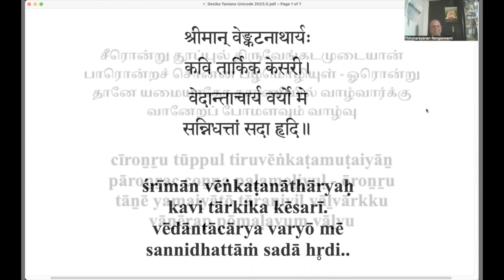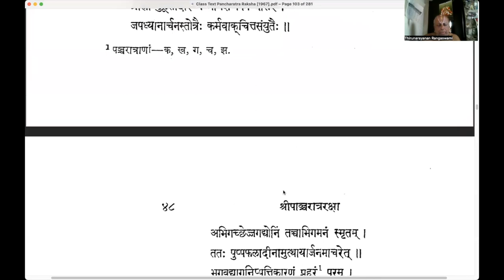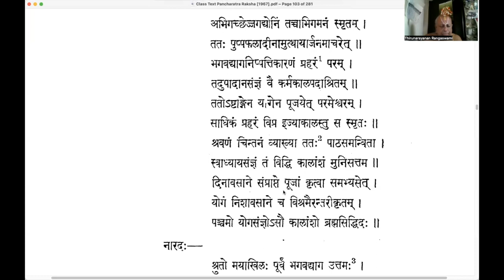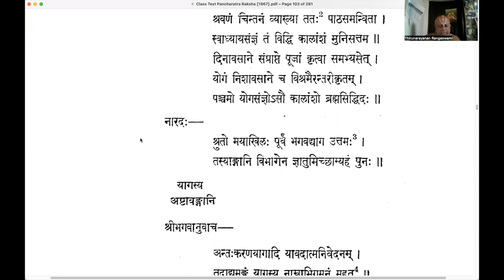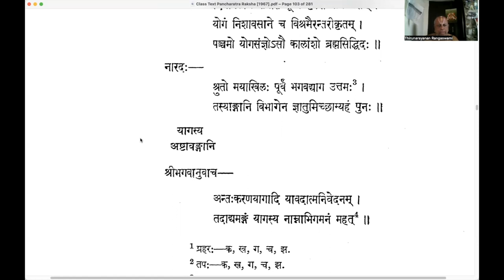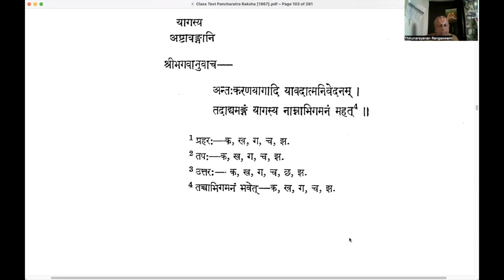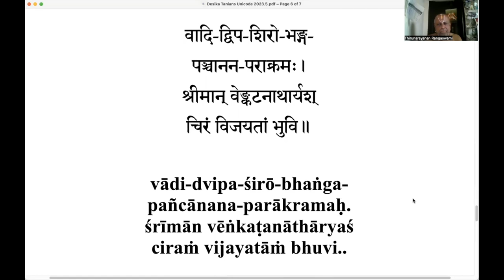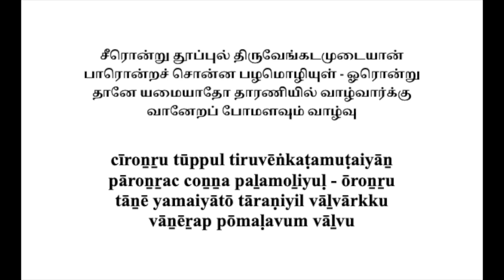Pancaratra Raksa Part 44 2023 5 11